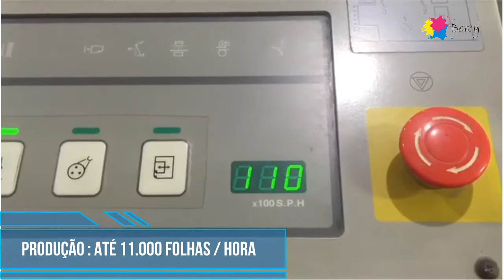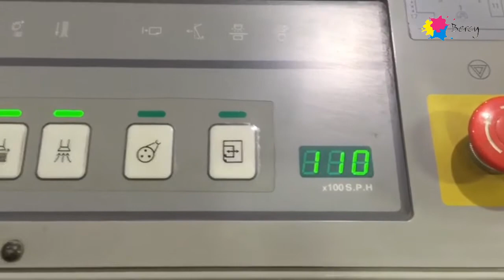OFFSET RYOBI 522 HE - BERCY MÁQUINAS GRÁFICAS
Testes de Impressão na Offset Ryobi 522 HE

OFFSET RYOBI 522 HE Bicolor
Formato Máx. papel : 520 X 375 mm
Formato Mín. papel : 100 X 105 mm
Área de Impressão : 505 X 530 mm
Troca de chapas Semi-automática
Molha Contínua - RYOBIMATIC
Produção : até 11000 F/h
Consumo : 7.5  kW
Peso : 3350 Kg

Mais Informações :

Bercy Graf - Com. Equip. Graf. Ltda
Rua Cel. Antônio Marcelo Nº 79, Brás
São Paulo - SP - Brasil - CEP 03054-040
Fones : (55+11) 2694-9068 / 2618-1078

Ryobi 522
Ryobi 522
Ryobi 522

Ryobi 522 HE
Ryobi 522 HE
Ryobi 522 HE

Ryobi 524
Ryobi 524
Ryobi 524

maquinas graficas
maquinas graficas
maquinas graficas